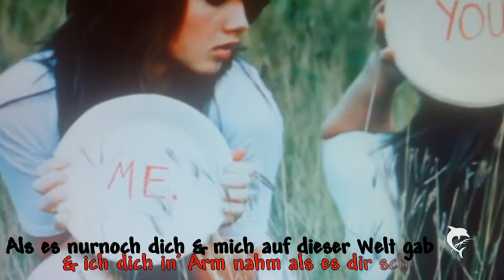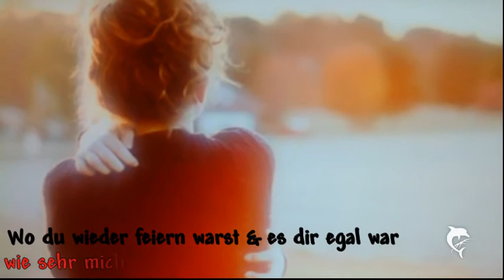Weisst du noch ?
Wer das liest verdient sich 'n Keks :) !!

Für L..

Weisst du noch , wie wir uns im Kindergarten kennengelernt haben ? Wir kannten uns , mehr aber auch nicht . Dann kamen wir zusammen in die Grundschule & hassten uns aufeinmal , wegen irgendeinem dummen Fussballspiel ? Ich hatte meine Mädels , du hattest deine ! Weisst du noch , wie wir uns dann aber urplötzlich total gut verstanden haben , obwohl unsere ''Cliquen'' sich hassten ? & weisst du noch , wie du dich mit deinen Mädels gestritten hast & ich dir meine Freundinnen vorgestellt habe ! & sie lange brauchten dich aufzunehmen & dich zu akzeptieren obwohl ich mich immer wieder für dich eingesetzt habe ? Wir wurden die allerbesten Freundinnen die man sich nur vorstellen kann ! :) Wir haben jeden gottverdammten Tag was zusammen gemacht ! & jedes Wochenende habe ich bei dir gepennt oder du bei mir oder wir haben gezeltet oder auch das Zelt weggelassen  & haben uns nur mit unseren Schlafsäcken unter den freien Himmel gelegt :) Wir haben die ganzen Nächte nur geredet & Unsinn gemacht ! :) Weisst du das noch ? Wir haben so viel miteinander geteilt , nicht nur die Martinsbretzel :) !!! Du hast mit mir über deinen ersten Freund geredet , ich mit dir über meinen :) ! Wir haben zusammen das erste Mal Alkohol getrunken , abends in die Stadt gegangen , das erste Mal Party gemacht , was mit Jungs gemacht :) Wir sind zusammen nach Italien gefahren :)) & nach Holland :D :D & wir hatten nicht einmal Streit ...
Wir sind zusammen durch Dick&Dünn gegangen ! :) Weisst du noch , als ich einmal mitten in der Nacht heulend bei dir vor der Tür stand , weil ich mich mit meinem Freund gestritten habe & du mich getröstet hast :) ? Oder als deine Eltern sich scheiden lassen wollten & du zwei Tage bei mir zuhause gesessen hast weil du es zu hasue nicht ausgehalten hast ? & ich deine Tränen aufgewischt habe & dich in den Arm nahm ?

 Wieso musstest du das alles kaputt machen , wegen 2 TYPN' :(
Wir waren beide in L. verliebt & wir beschlossen , dass keine von uns mit ihm zusammen kommt , egal für wen er sich entscheidet ! Er entschied sich für mich & ich habe für dich auf ihn verzichtet , obwohl es mir sehr schwer fiel ! :( Aber unsere Freundschaft war mir einfach viel zu wichtig dafür !! Dann zwei Monate später ( wir waren beide noch in ihn verliebt ) warst du aufeinmal mit ihm zsm ;o ? Aber trz wollte ich nicht dass unsere Freundschaft an einem Typn' kaputt geht !Ich habe so getan als würde es mir nichts ausmachen , auch wenn es schwer war . & irgendwann verliebte ich mich neu . in J. DOch er hatte kein Interesse an mir :( Dafür aber an dir . & was hast du gemacht ?! Zwei Wochen später wart ihr zusammen ? :( & obwohl dzu wusstest das es mich verlertzt kamst du immer wieder zu mir & hast mir von ihm vorgeschwärmt ! Ich tat wieder so  als würde es mir nichts ausmachen , weil mir unsere Freundschaft immernoch wichtiger war ! Doch unser Verhätnis begann trz sich zu schlechtern & aufeinmal hast du bei meinen Mädels irgendwechle Gerüchter verteilt , & aufeinmal fingen alle an mich zu hassen :(

Lied : Bonza - Weisst du noch ?